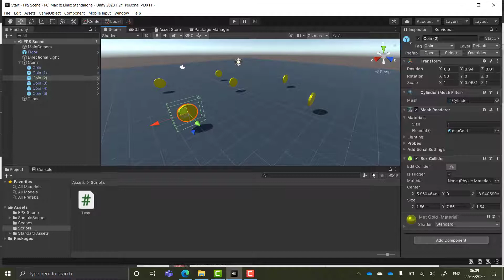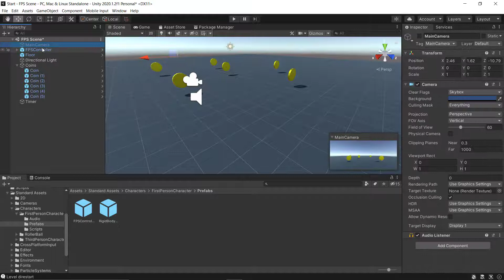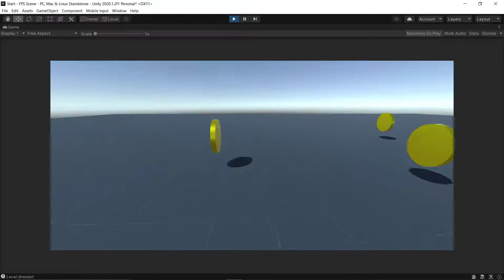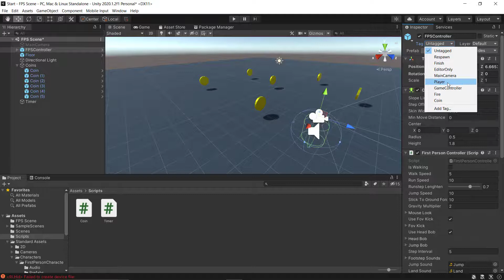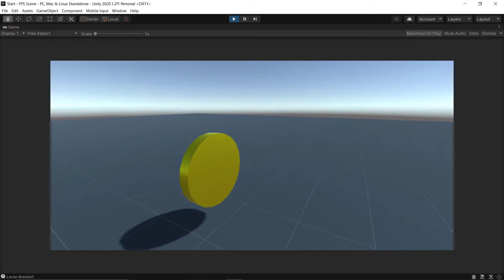#5 Triggers dan Events di Unity dan Visual Studio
Pada aplikasi permainan triggers dan events akan sangat penting pada saat pemain berinteraksi. Sesi kali ini melanjutkan materi sebelumnya dengan menunjukkan cara interaksi antara objek dan karakter di Visual Studio